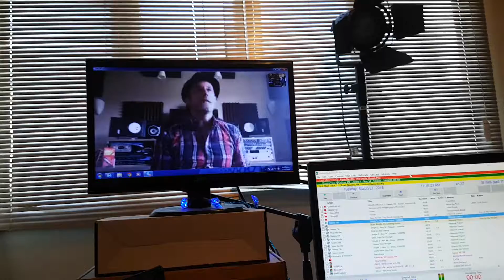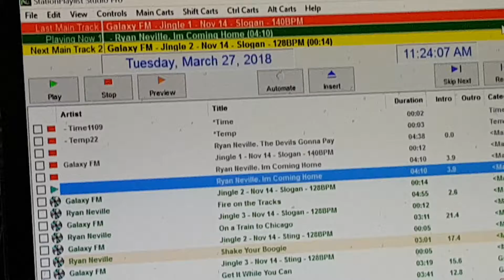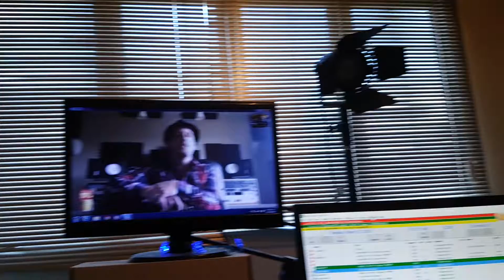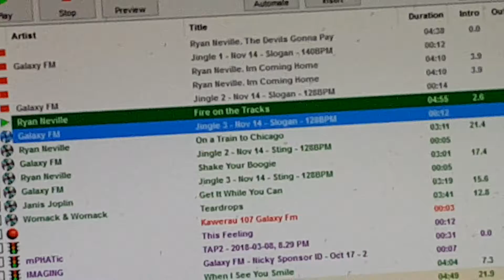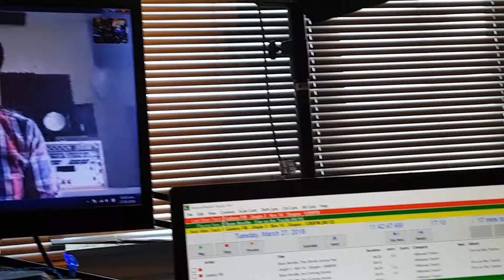DJ Grant from galaxy107fm New Zealand live to air interview with Ryan Neville 26 Mar 2018 part 1